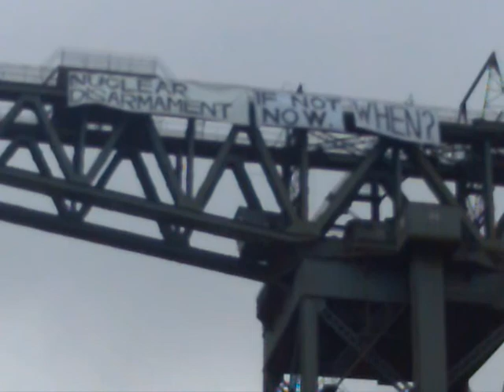Anti-Nuclear Banner on the Finnieston Crane in Glasgow, Scotland (10th June 2012)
"Anti-nuclear protesters have scaled the Finnieston crane in Glasgow and have attached a banner to its arm.

Strathclyde Police say three men climbed over the barbed wire-topped fence at the base of the Clydeport-owned crane at about 06:30 on Saturday.

The banner reads: "Nuclear disarmament - if not now, when?"

Shortly before 18:00, police confirmed that the protesters were still on the structure, having refused to come down throughout the day.

They say their main concern is for the protesters' safety. Negotiators are at the scene."